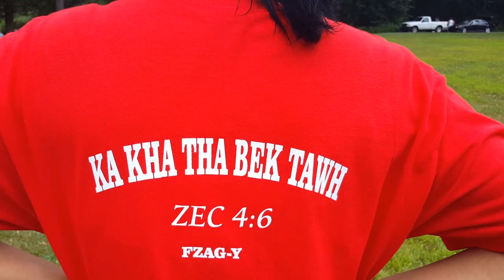First Zo Assembly Of God Te Picnic 7/14/2018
TOPA HOIHHI